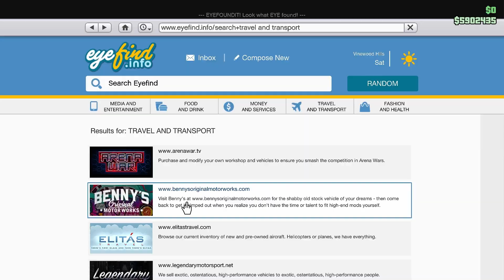100 Videos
I really made 100 videos... Didn't expect that when I uploaded that money glitch video. If somehow you've stuck with me through the hundred i've uploaded so far, then THANK YOU for real.